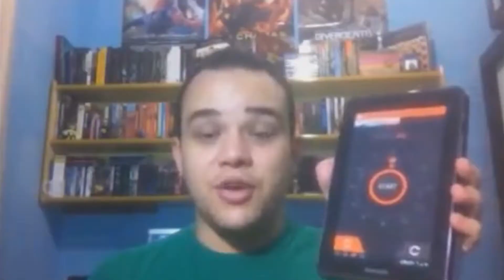Happy Birthday Bea!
"Saio em busca de um grande talvez".
 Se não me engano essa é a frase preferida do livro preferido de uma pessoa muito querida para todos nós, que nesse dia 13 está completando seus 16 anos, a Bea, a nossa mais que queridíssima Bianca Fortunato, a nossa vlogeira tanto amada!
 Feliz Aniversário Bea!!!